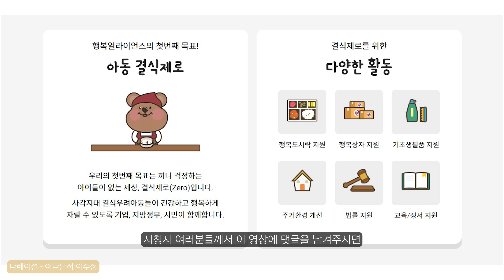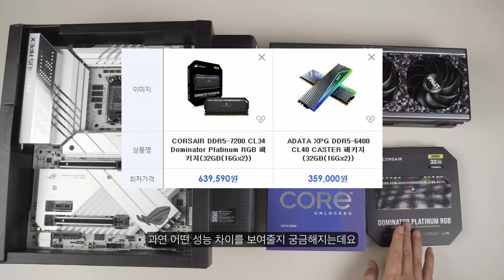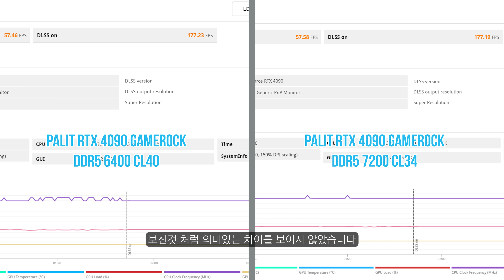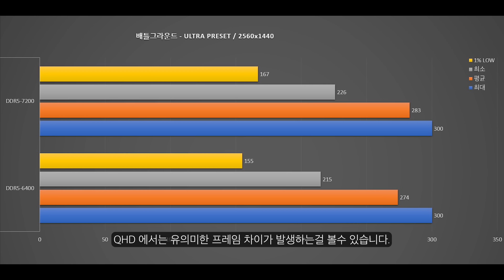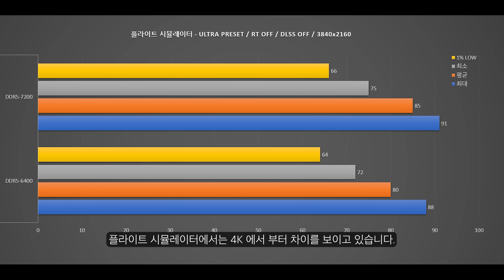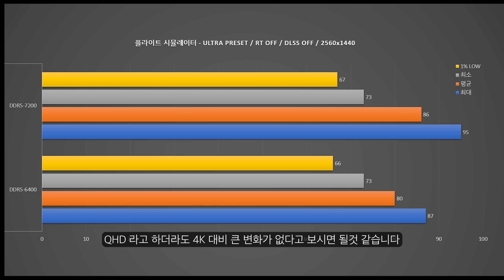DDR5 6400 VS DDR5 7200 을 쓰면 RTX 4090 프레임은? / PALIT RTX 4090 GAMEROCK OC REVIEW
PALIT RTX 4090 GAMEROCK 모델을 통해 살펴본
DDR5 6400 과 DDR5 7200 의 성능 비교 영상입니다
과연 어떤 차이가 있었을까요?